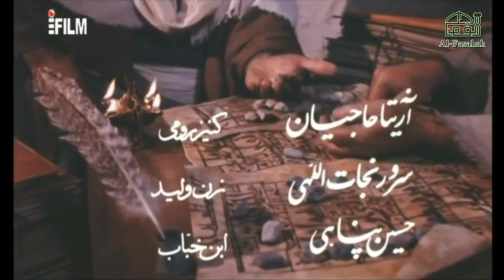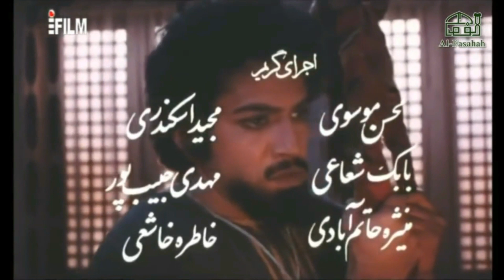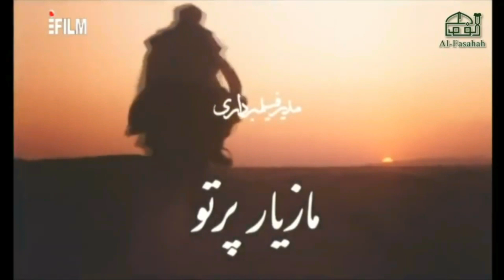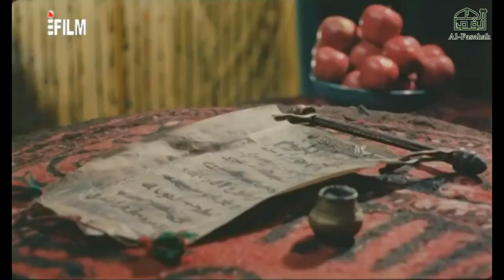Shaheed e Kufa Urdu | Episode 13